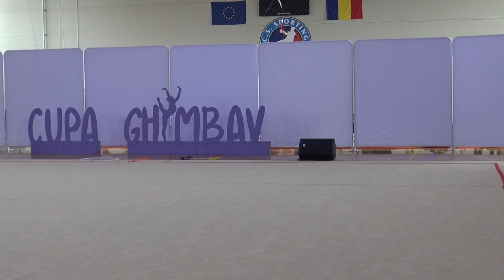Cupa Ghimbav 2022 ROU Dan Sara ACS Carla Ritmic Gim Brasov 0 8 ani nivel A2014 R2